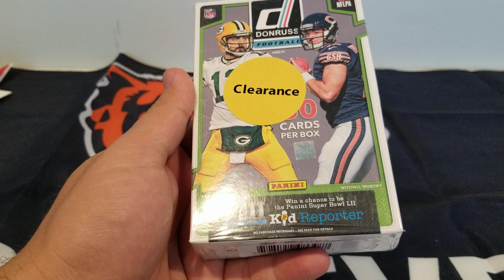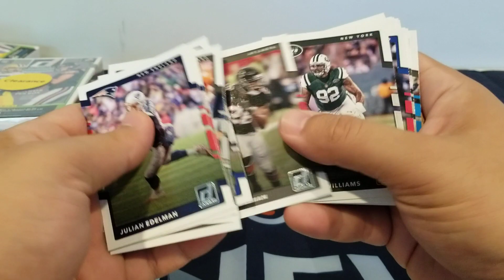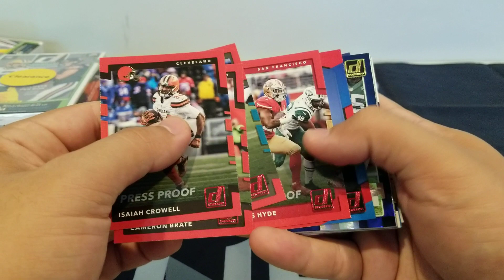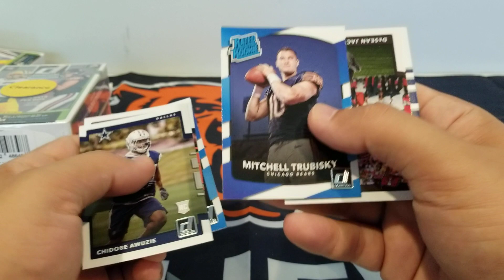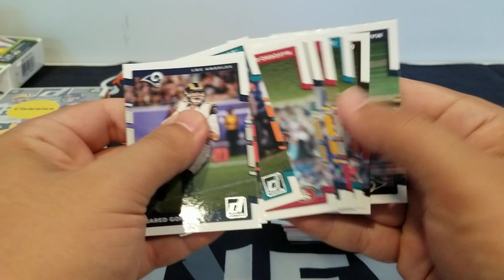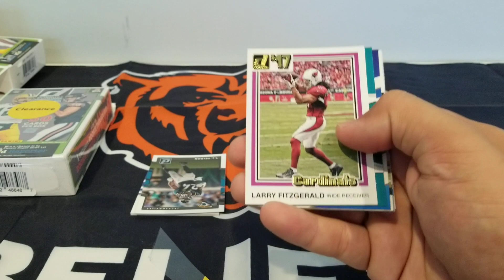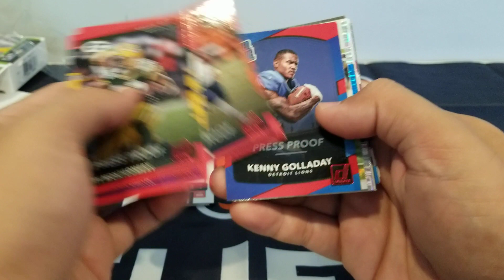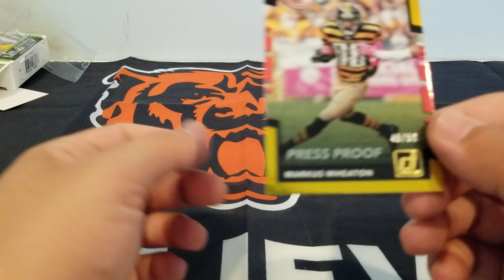Hunting for Mahomes - 3 2017 Donruss Hanger Boxes! Walmart Clearance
Always looking in the clearance section at Walmart - Some serious gems to be found (still hunting for Mahomes). 3 2017 Donruss Hanger Boxes!

eBay store